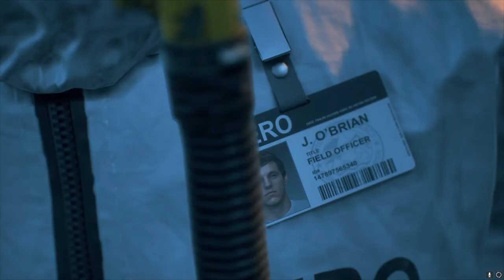Days Gone - #5 - I brividi!! (ITA)